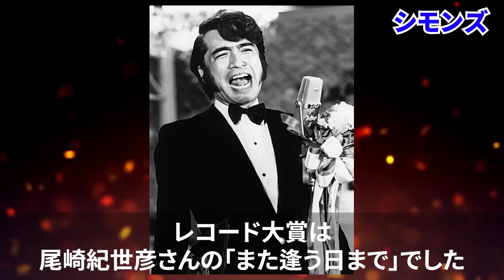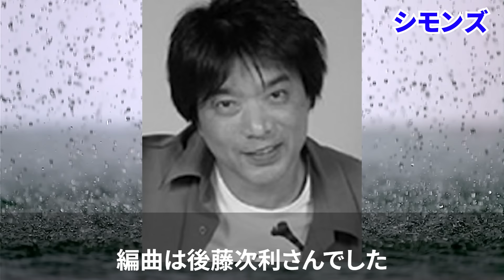【シモンズ】その後の人生がヤバくない…！？再結成！？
チェルシーのCMは印象的でした。
昔を思い出し、楽しんでいって下さい。

GOLDEN☆BEST シモンズ オールソングス・コレクション